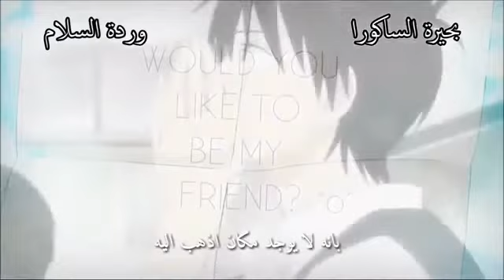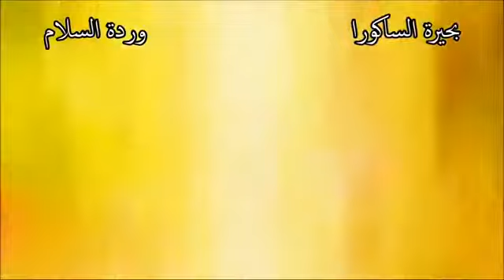اغنيةانمي رومانسية الوصف مهم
شكرا على 130مشترك وانشاء الله نوصل لي كثروكثر
وصلواكثرعددلايكات حتةعرف نتوتريدون فديوغاني انمي 😍😘😛💗💞❣😍😘😛💗💞❣😍😘😛💗💞❣
واسفة على القطعة